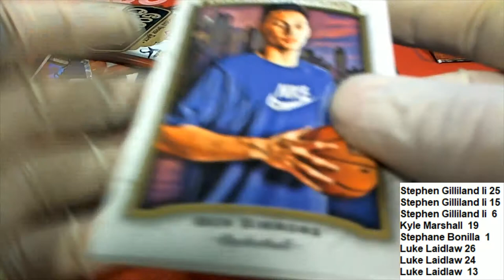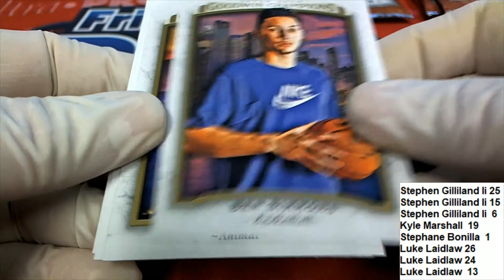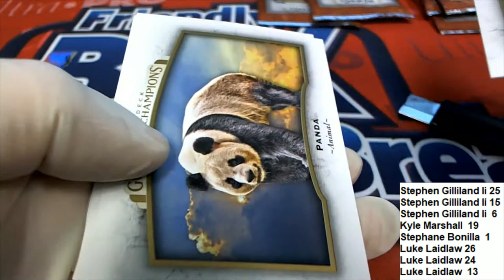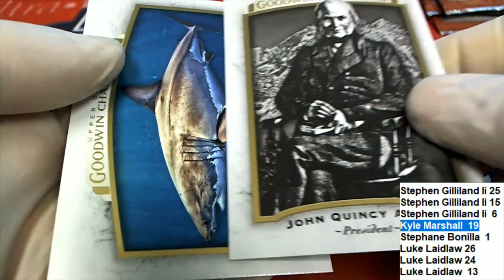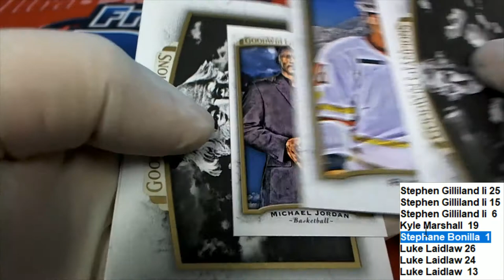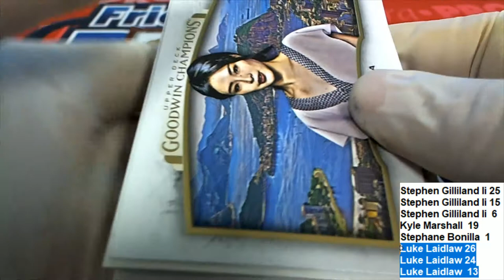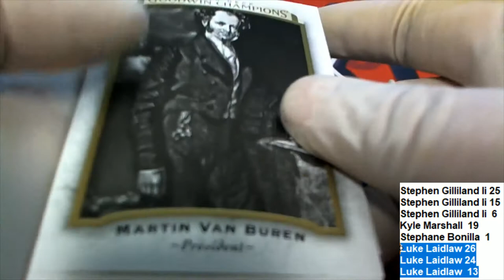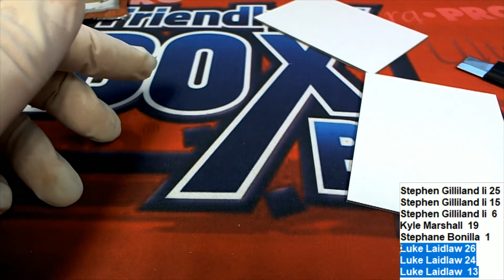2017 Upper Deck Goodwin Champions PACK RIPS ID 19GODWINCHP721 25